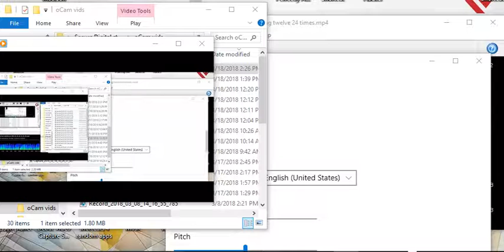the number 12 - 3